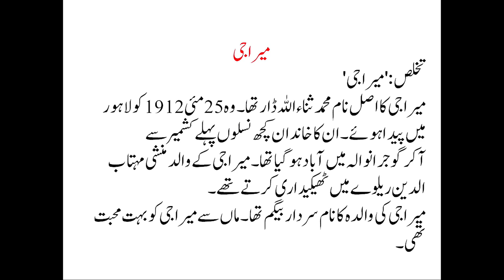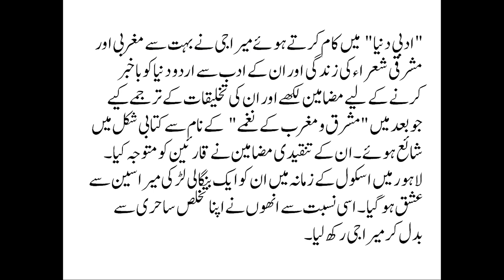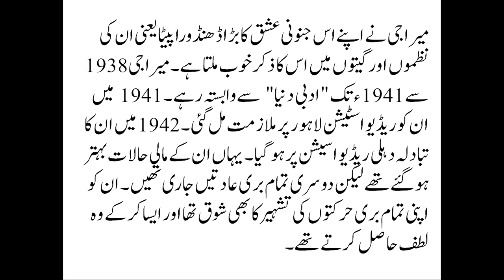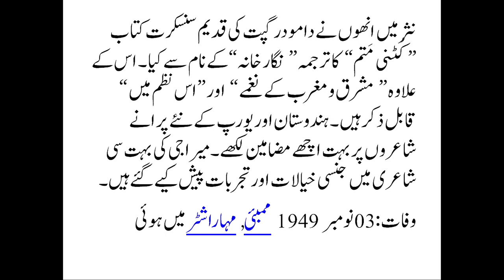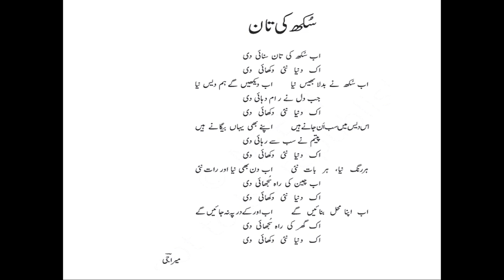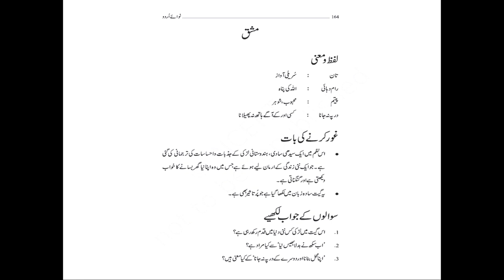Live Interaction on PMeVIDYA : Sukh ki Taan Subject: Language- URDU Class: IX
Sukh ki Taan
Subject: Language- URDU   Class: IX

Sahyog Session
Mon-Fri                                             5-5.30pm

The programs can be viewed on:
1. DD Free dish channel #128
2. Zee Dish TV Channel #950
3. Tata Sky Channel #756
4. Airtel TV Channel #440
5. Videocon Channel #477
6. Jio TV App
7. ‘NCERT OFFICIAL’ YouTube Channel
3. SWAYAM Prabha App
4. ePathshala Kishore Manch App
5. Social Media Platforms of CIET & NCERT (YouTube, Facebook, Twitter, WhatsApp, Telegram)